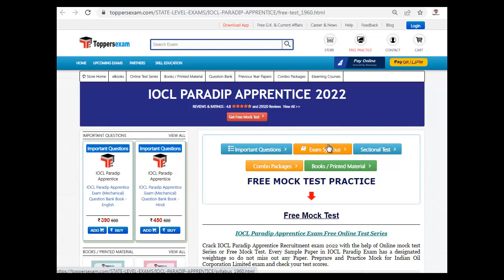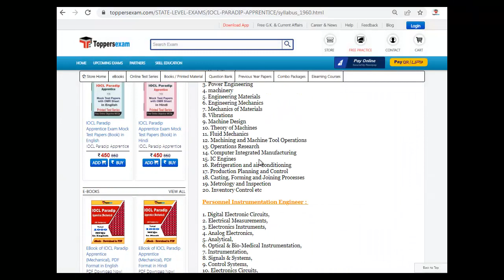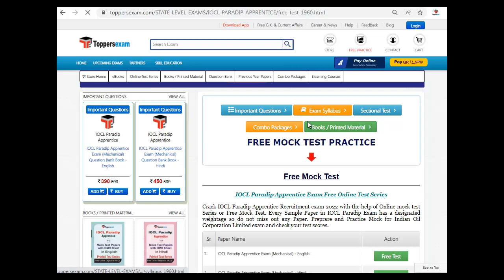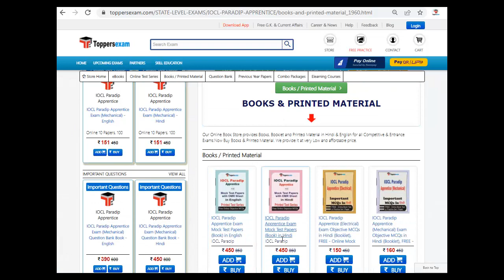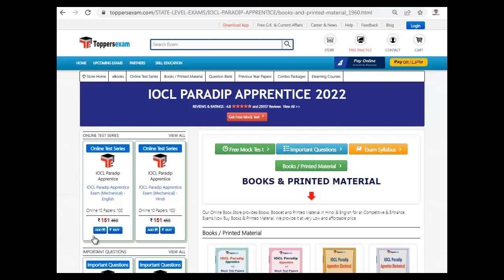IOL PARADIP APPRENTICE Update Syllabus 2022 | Mock Test | Best Booklet | MCQ | Study Material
IOL PARADIP APPRENTICE 2022 Update Syllabus & Pattern. For Preparation of APSSB FORESTER, CONSTABLE 2022 we Provide Books, eBooks, Booklet, Practice Set, Sample Paper, Solved Paper, Printed Material, Mock test, Important MCQ, Important Questions,  MCQ , Study Material and More at Toppersexam.com

For IOL PARADIP APPRENTICE 2022 Book & Printed Material 2022

iolparadipapprentice booklets2022#iolparadipapprentice mcq2022
iolparadipapprentice studymaterial2022#iolparadipapprenticebook2022